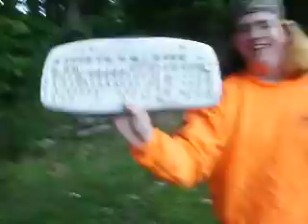Bat Attack Grand Smash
Jeremy(Jerry) hitting a bunch of stuff with a bat and making a mess with Hayden(Harry) videotaping.